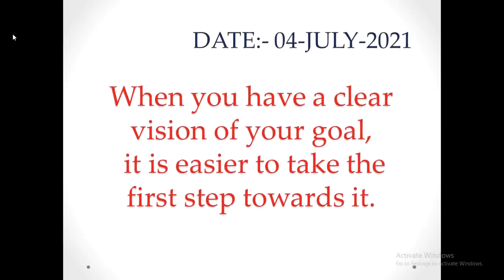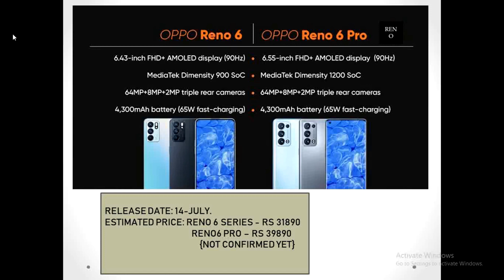Top 5 upcoming smartphones this month